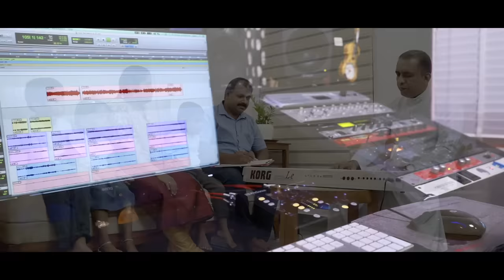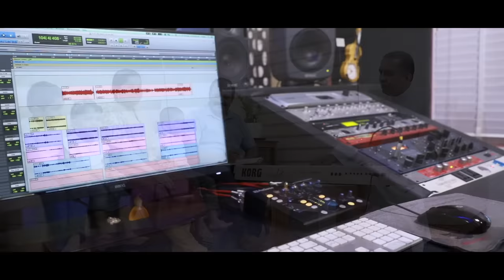YESHUVE ENNULLIL| LIBIN SCARIA|JOSEKUTTY THEKKUMKATTIL|FR JEEVAN |JINTO GEETHAM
YESHUVE ENNULLIL| LIBIN SCARIA|JOSEKUTTY THEKKUMKATTIL|FR JEEVAN |JINTO GEETHAM | A TRUE MELODY FOR HOLY COMMUNION